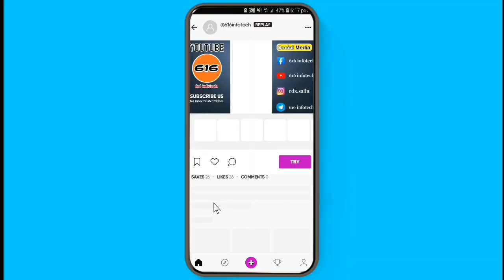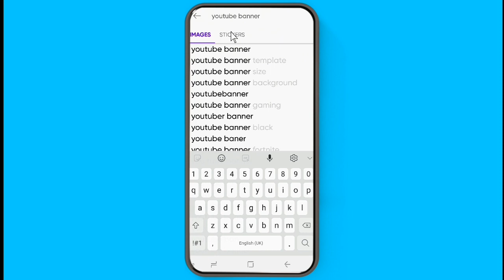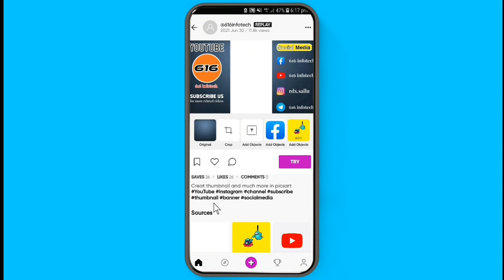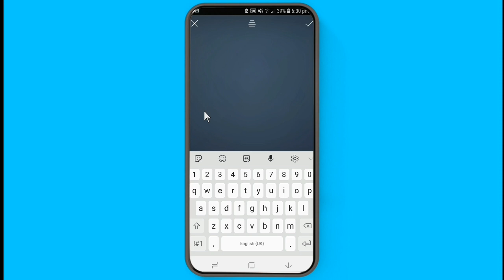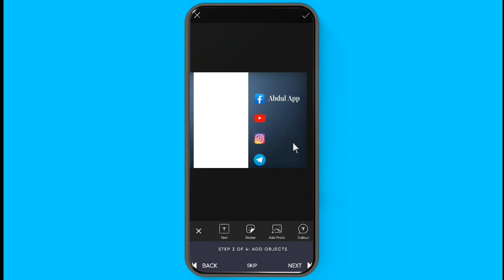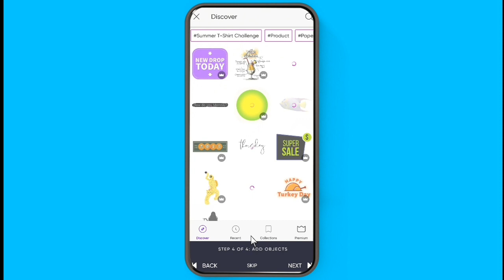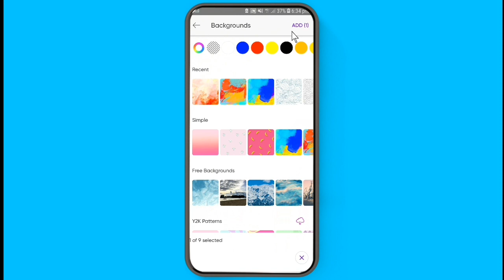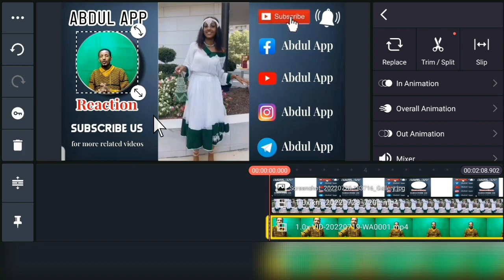Akkata Video Reaction itti Hojjatan |Video Of Cinaa Kahuun irrati Dubatan